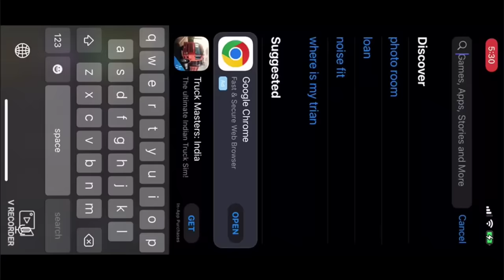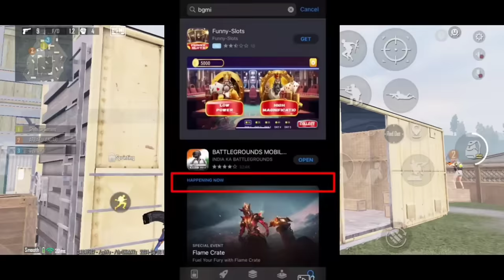Will 7Shore Goat H@CK Against GODLIKE? EXPOSING HANDCAM POV H@CKS!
Style - Classic

Server - Asia

Tags-godlike